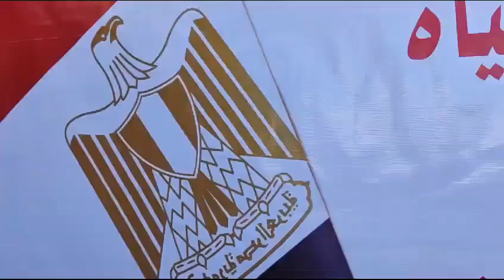حملة مؤسسة راعى مصرللتنمية للتبرع بالدم لاشقائنا الفلسطنينبمدينة الطلبة بجامعة القاهرة بالجيزة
حملة مؤسسة راعى مصرللتنمية للتبرع بالدم لاشقائنا الفلسطنين
بمدينة الطلبة بجامعة القاهرة بالجيزة